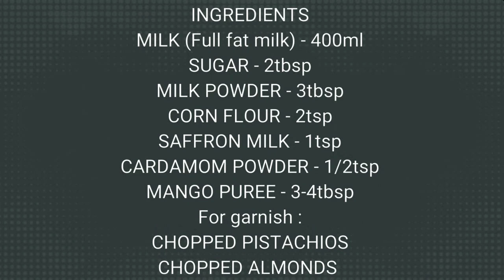Mango rabdi recipe|Instant Mango Rabdi recipe|Aam ki rabri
Mango rabri recipe, an easy to make, traditional Indian dessert prepared with reduced milk, mango puree and fragrant saffron that is bursting with fruity summer flavors.
This recipe is a simple dish with minimal ingredients yet high on flavor. A rich, creamy, fruity, tradtional Indian dessert with a soft pudding like texture. A heavenly combination of creamy rabri, fruity mango and aromatic saffron.
You can follow the quicker route to make aam ki rabri by using milk powder and cornflour which is equally delicious.

YOUR QUARIES -
How to make Rabdi recipe
Mango dessert recipe
Mango rabdi
Rabri recipe